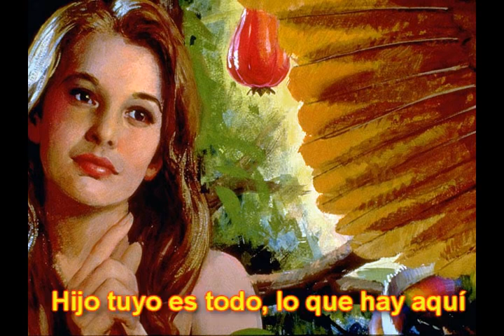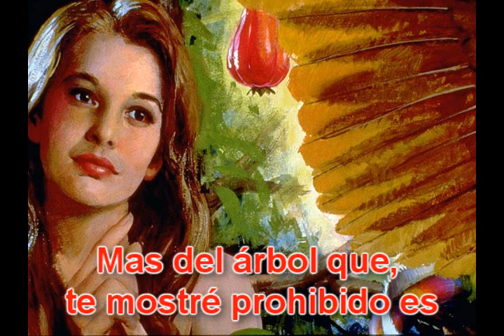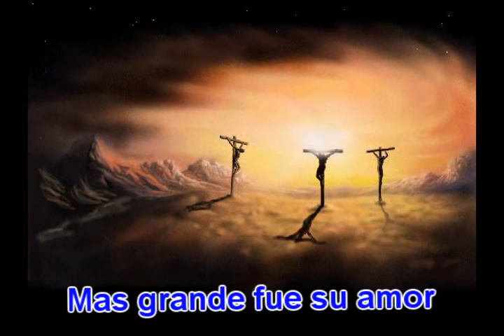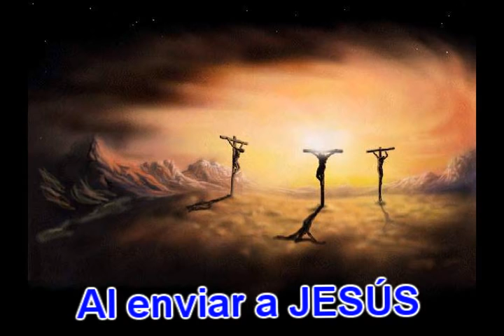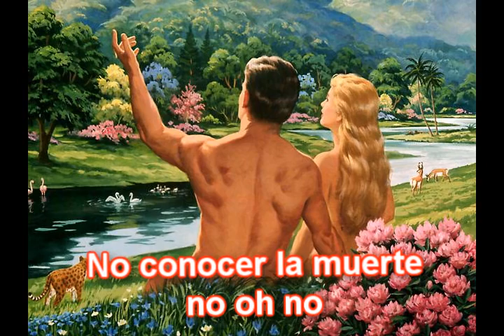Felipe Garibo Cuando El Mal Entro Al Eden